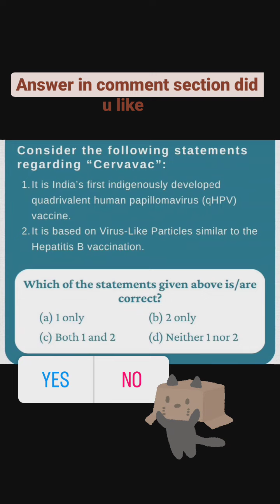ceravac vaccine#gs2#upsc#pratice prelims with puspanjali ppp enlighment with study@puspaandnow1613